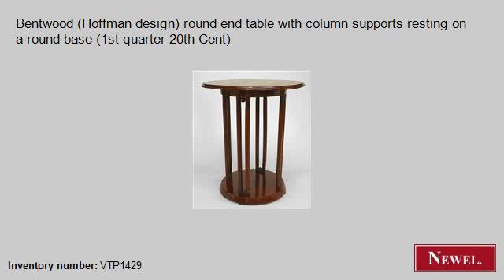Antique Bentwood (Hoffman design) round end table with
- Newel.com: Antique Bentwood (Hoffman design) round end table with column supports resting on a round base (1st quarter 20th Cent) (Bentwood, Bentwood, table, end table, mahogany) (Newel Art and Antiques, New York City)